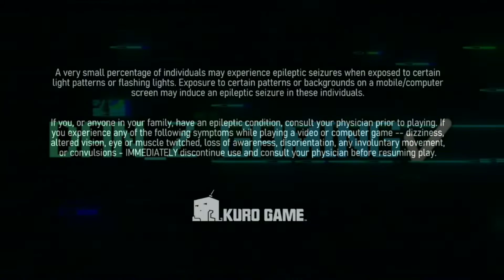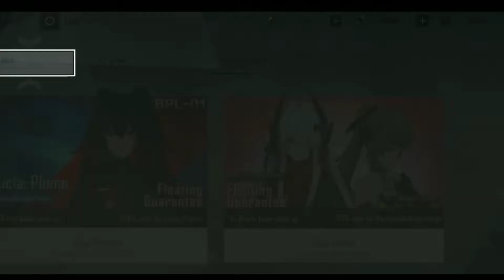Punishing Gray Raven | Part 3 | Kamuii | Pedang Paling Berdamage !!! 😱😱😱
Oke Guys Kali ini Aku Mau Main Game Satu ini yang mempunyai grafik sangat fantastis Dan Penggemar RPG  pasti kenal dengan game ini dan di sini aku bahas yang versi mobile yaitu Punishing: Gray Raven Part 3 Simak Keseruannya Cekidottt!!!

Berikan Dukungan Channel Ini Dengan Klik Link Yang Ada Di Bawah

Terima Kasih Yang Sudah Berdonasi Sehat Selalu

Kalian Bisa Downloads Lewat Link Di Bawah Ini !

Kalian Bisa Lihat Review Game Yang Lain Disini

Jika Kalian Suka Video Ini Like Yang Banyak Dan Next Saya Buat Part 4 Terima Kasih Salam Gamers Indonesia !!!